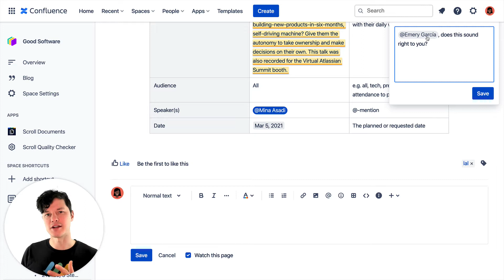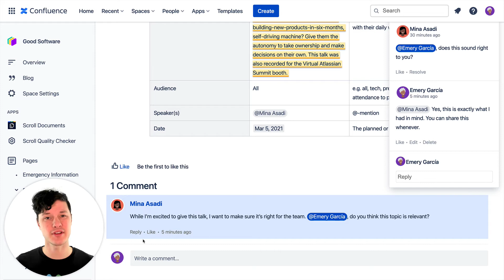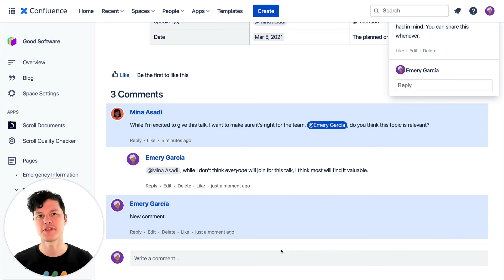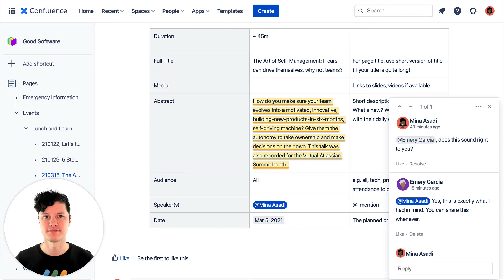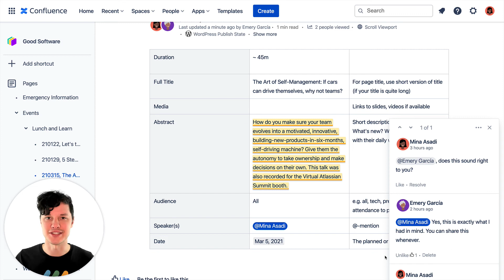How to Get Better Feedback with Comments in Atlassian Confluence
You already give feedback to your team in a variety of ways, like writing comments or sharing content in Confluence. When it comes to collaborating in Confluence, we have a couple of options to communicate with each other – but they're not all created equal. Let's find out how inline and page comments can help you and your team work even better together with feedback mechanisms in Confluence.

00:00 - Intro
00:15 - How to use Comments in Confluence
01:04 - Turn Comments Into Action
02:44 - Comment Like a Pro
04:26 - Conclusion

We hope the way we use these techniques at K15t helps turn your team into ultimate sharers. That's the dream. 🤘🏻